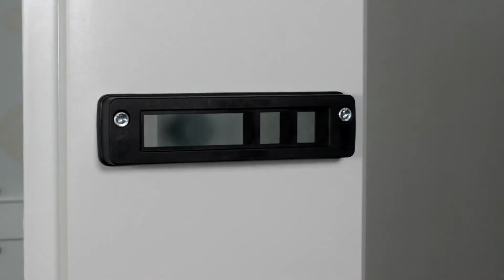KDS Flat Cable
Installation Tutorial Video